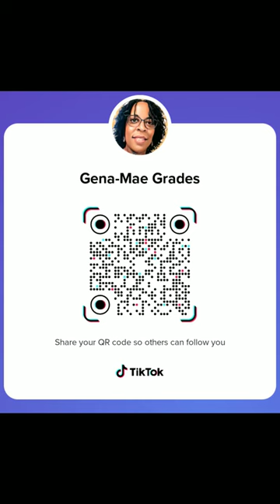Gena-Mae Grades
Christmas movies on Tubi!